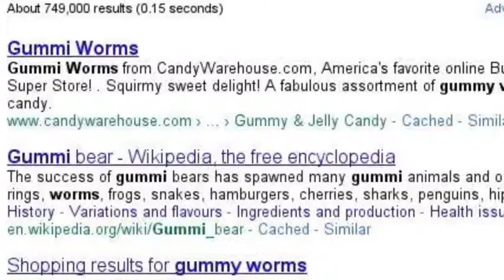Action with a side of gummy tongue worms